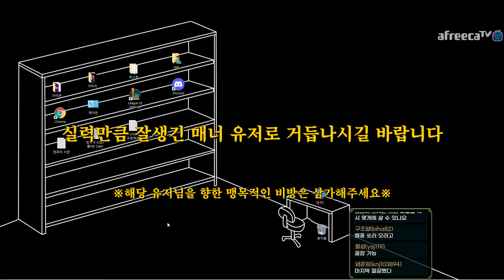욕하는 유저, 두 번 죽이기!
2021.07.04~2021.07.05 생방송 중 한 부분입니다.

Music | Island by Declan DP